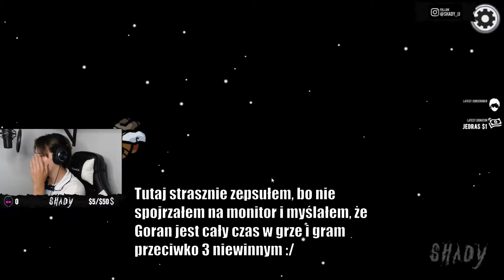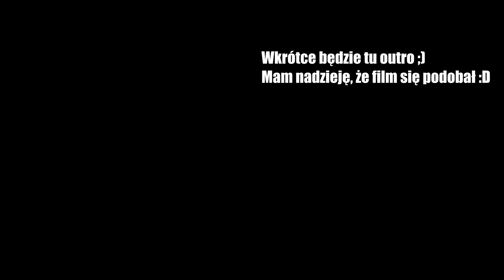ZEPSUTY TOTAL TASK | AMONG US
✊ Serdecznie zapraszam na moje stream-y 🤗
⏰Od środy do niedzieli od 18:00-21:00
📌O filmie: ✔️
W dzisiejszym odcinku wcieliłem się w zdrajcę w grze Among Us. Czy uda mi się wszystkich wyeliminować, a może zabraknie mi czasu oraz jak dobrym aktorem jestem? Dowiecie się tego oraz wiele więcej z tego filmu. Zapraszam i życzę miłego oglądania.
👁️‍🗨️ Sociale:
✍Oprawa graficzna: 🎬
💻Edycja: praca własna
🎨Miniaturka: praca własna
🎼Muzyka: 🎧
Fragmenty utworów należą do ich prawnych właścicieli i zostały wykorzystane zgodnie z prawem cytatu [art. 29 ust. 1 ustawy o prawie autorskim i prawach pokrewnych]
(Gardzę samym sobą, że daję takie tagi, jednak chcę się rozwijać i chcę by film ten trafił do jak największej liczby osób, proszę o wyrozumiałość 😢)
⛔️TAGI DLA WYŚWIETLEŃ: